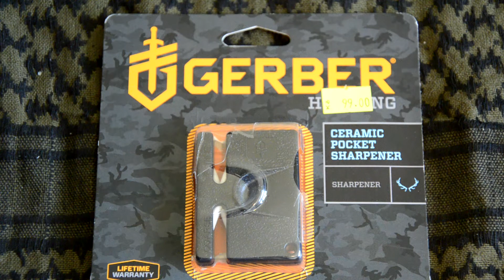Gerber Ceramic Pocket Sharpener